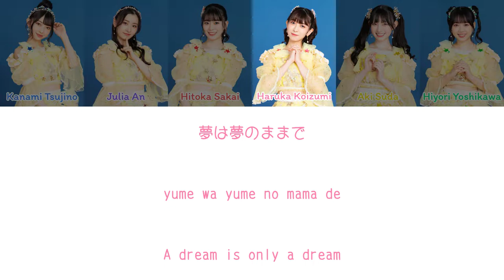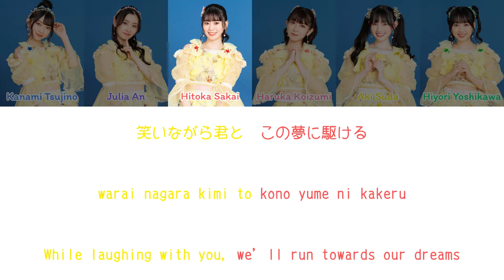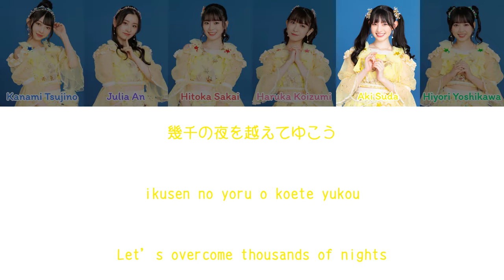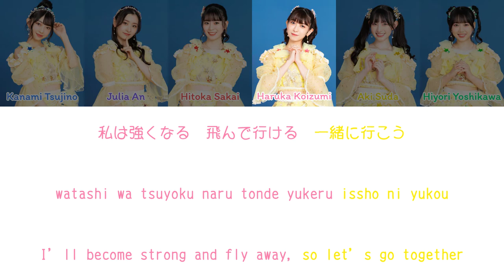STAR - 超ときめき♡宣伝部/Cho Tokimeki♡Sendenbu COLOR CODED LYRICS